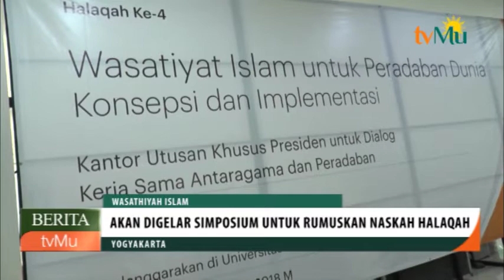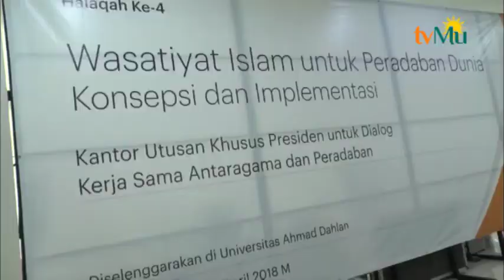Wasathiyah Islam , Akan Digelar Simposium Untuk Rumuskan Naskah Halaqah